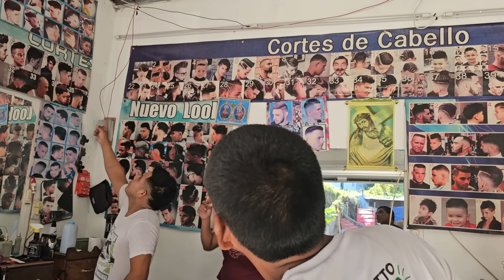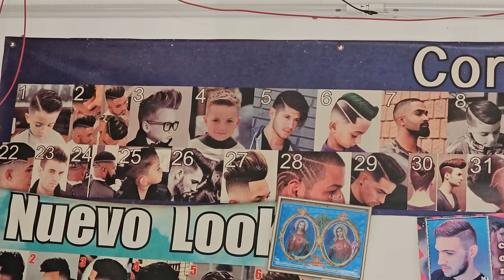Cambio de Look a Los Hijos de don Matilde